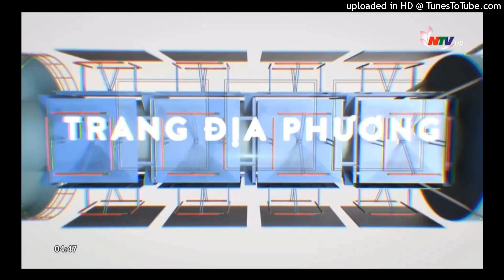Big Decisions - Philip Guyler | Nhạc hiệu Trang địa phương TH Nghệ An (tới 2020)